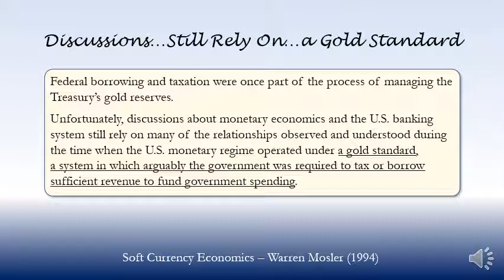Discussions…Still Rely On…a Gold Standard (1994)